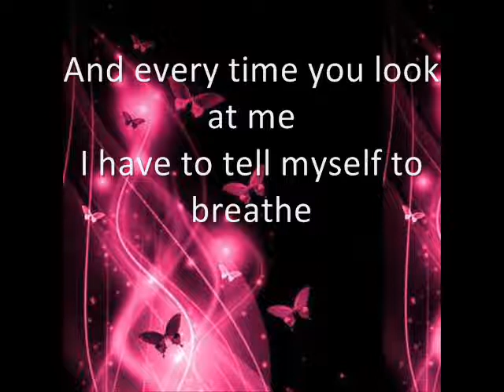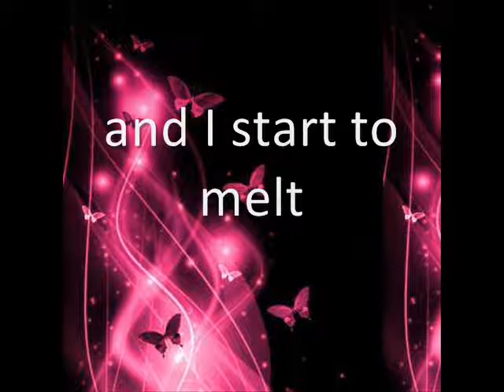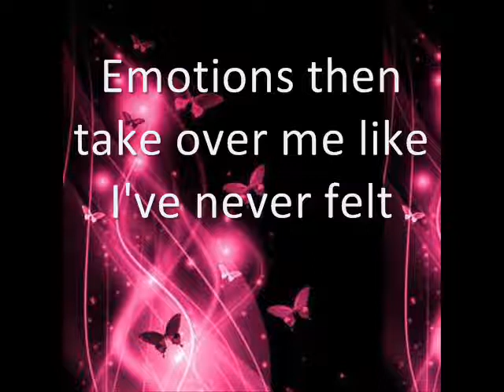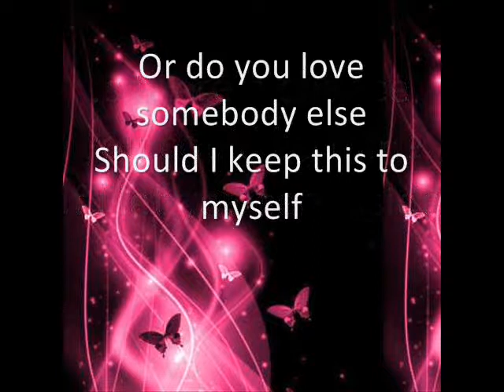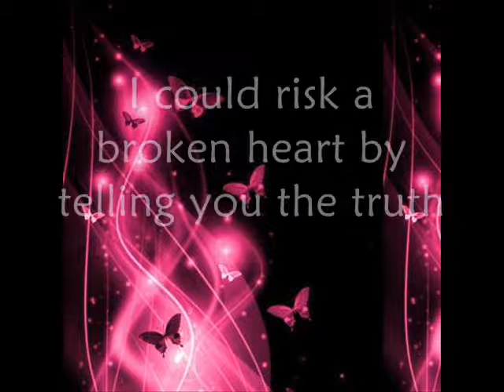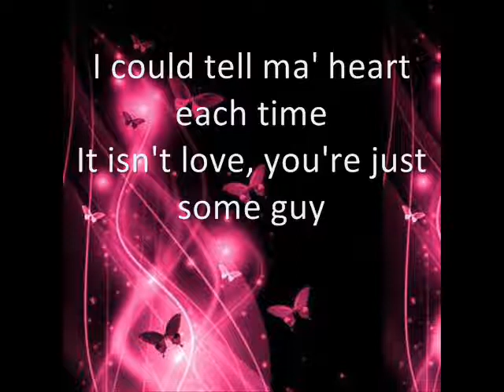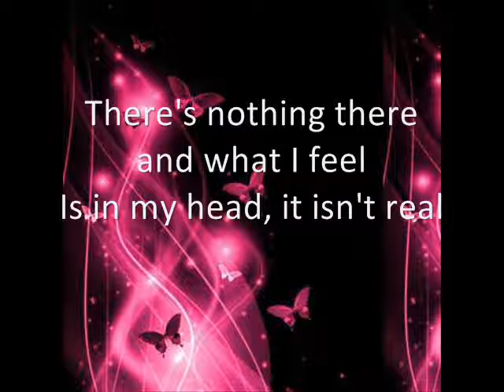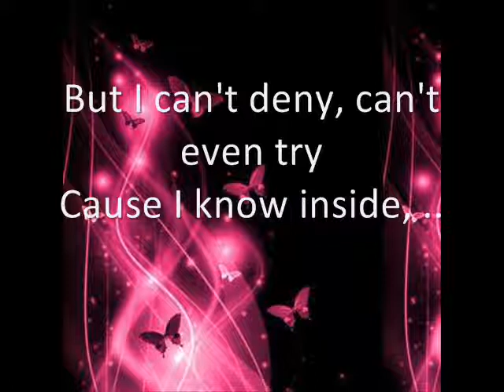butterflies don't lie-kaci brown LYRICS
heeey. this is my second lyrics viddd.